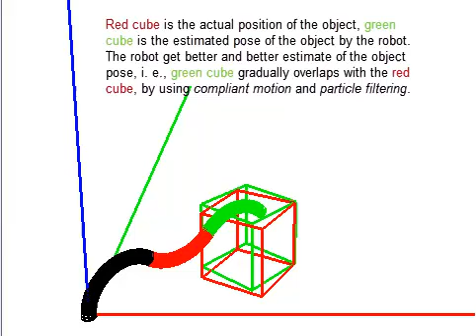Reducing the object pose uncertainty by using compliant motion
The robot get better and better estimate of the object pose, i. e., green cube gradually overlaps with the red cube, by using compliant motion and particle filtering.